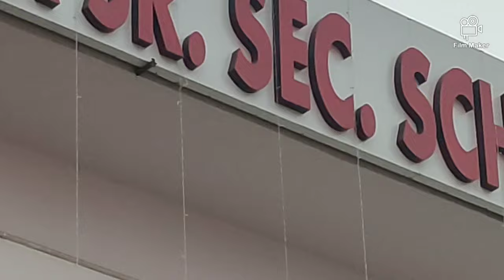RSS kartavya Bodh program Lucknow